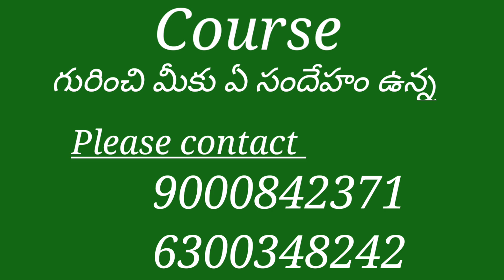సిల్క్ దారంతో కుట్టడం గురించి మీకున్న సందేహాలకు సమాధానాలు.